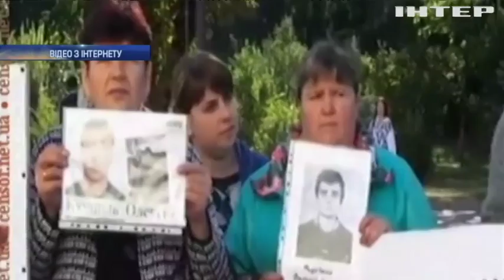Вулицю Грушевського перекрили через протест проти медреформи